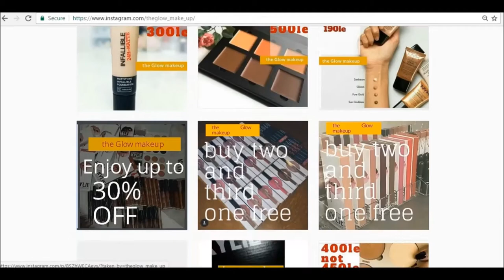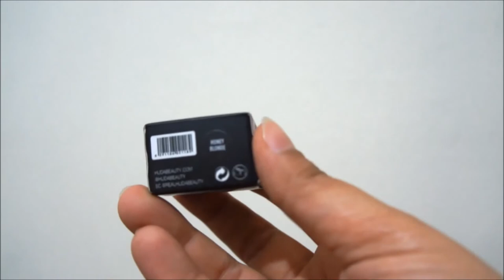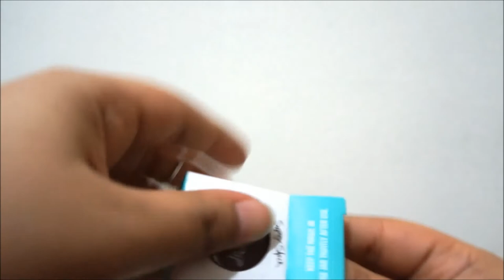جاتلى هديه | I received a gift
السلام عليكم وحشتونى
انا جاتلى هديه من جروب على الانستجرام و حبيت اشاركها معاكم

هذا اعلان غير مدفوع